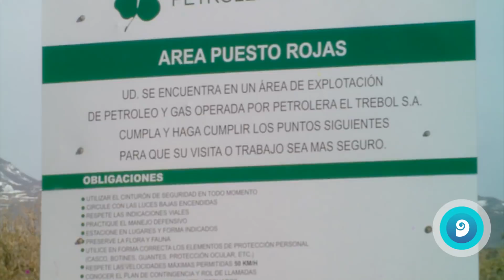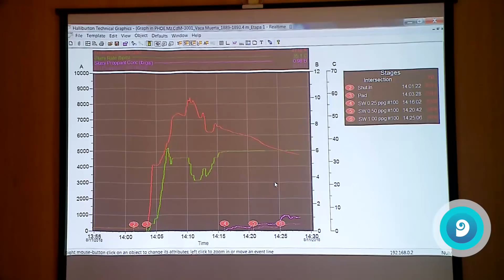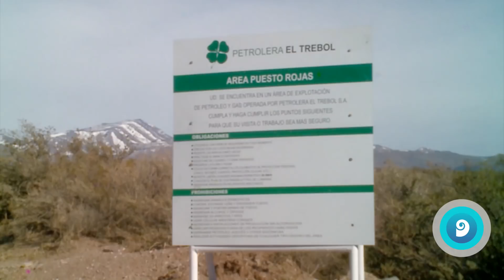Tercera fractura hidráulica en Malargüe